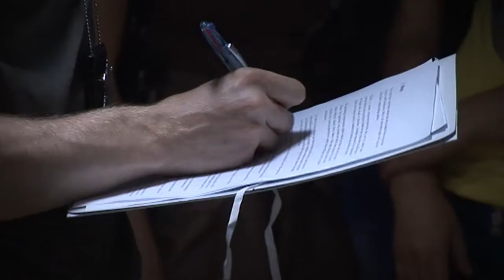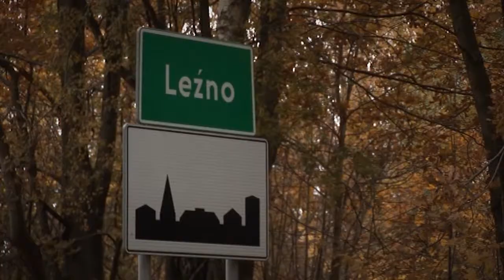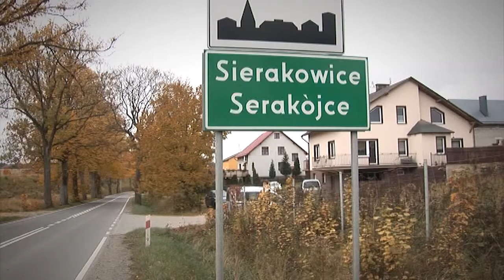Archiwum X [Komisariat]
Zobacz więcej na W 2012 roku, czyli 10 lat od zabójstwa chłopca w okolicach Malborka grupa policjantów z Archiwum X zatrzymała podejrzanego. Zespół ds. Przestępstw Niewykrytych wciąż dąży do rozwiązania zagadkowej śmierci dwóch dziewczynek. Justyny i Ewy.